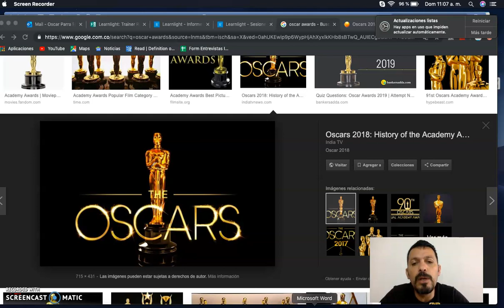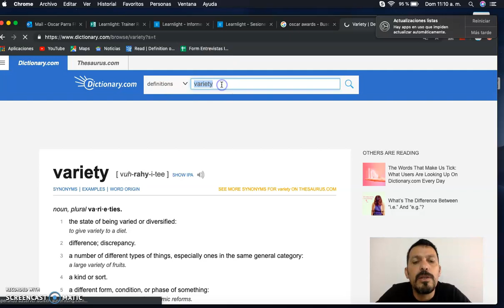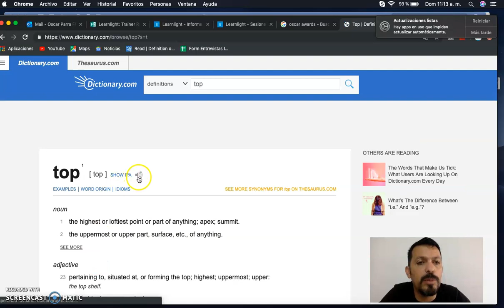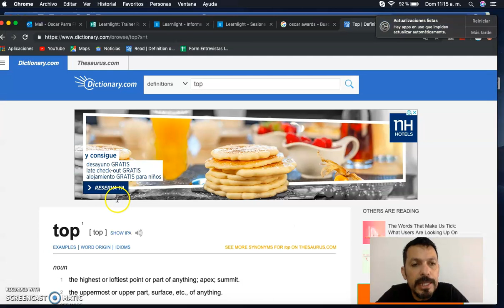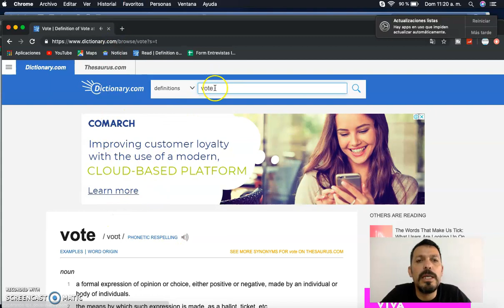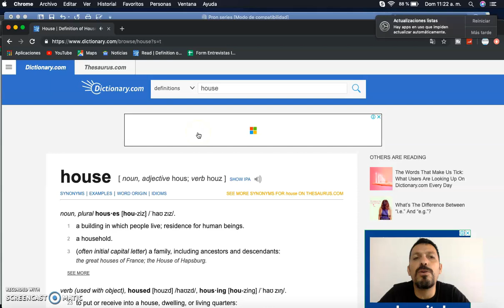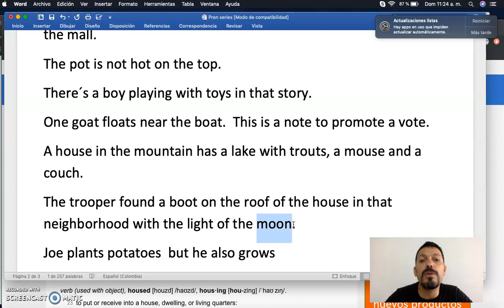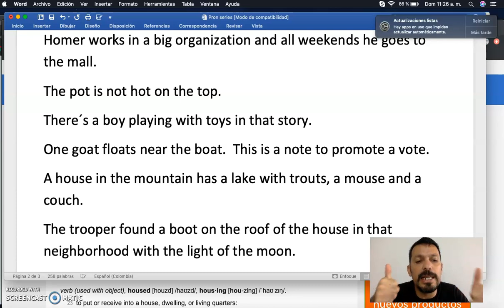Curso de pronunciación gratuito Letra O Oscar 2021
Continuamos con nuestro curso de pronunciación de Inglés, con la letra O - Oscar  que es otra de las que nos causa algunos de los errores mas frecuentes en pronunciación.  Espero que les sea de utilidad.
4) Si eres usuario de nuestros programas, visita nuestra plataforma de cursos onine
En caso de escuchar buzón de voz favor contactar por correo electrónico.